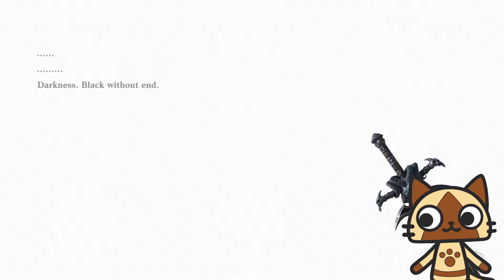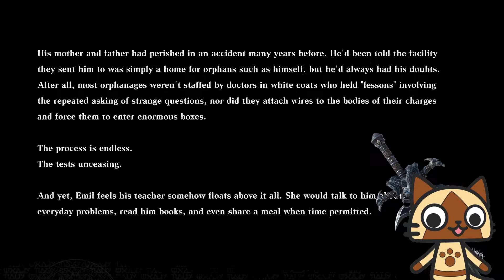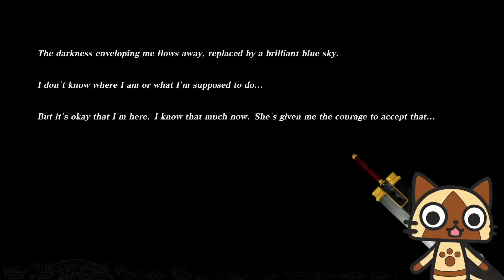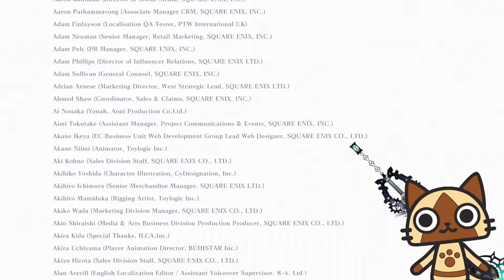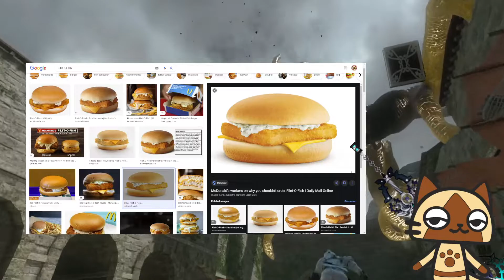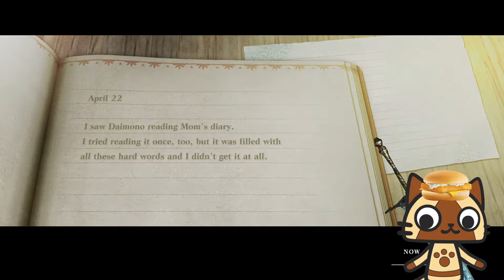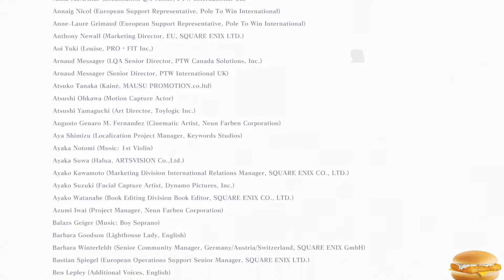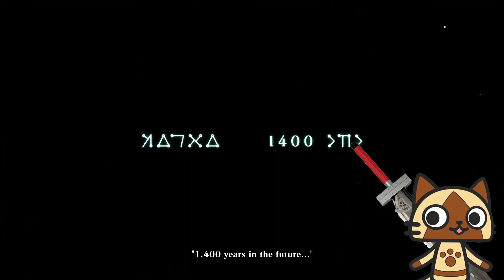NieR Replicant Ver1.22 - Part 11: Must see all secrets before day's end!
Daimono plays through NieRReplicantVer1.22 on PS4, recorded live on Stream!